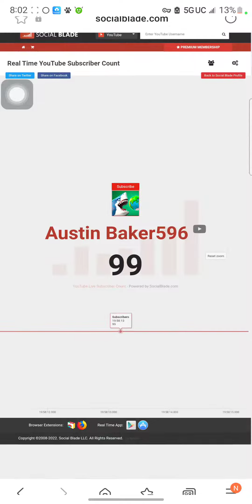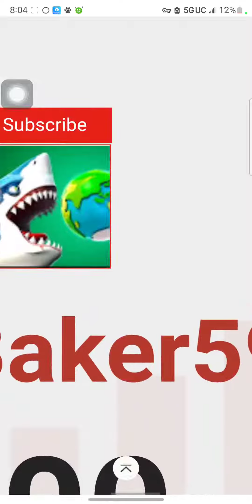Thank you for 100 subscribers